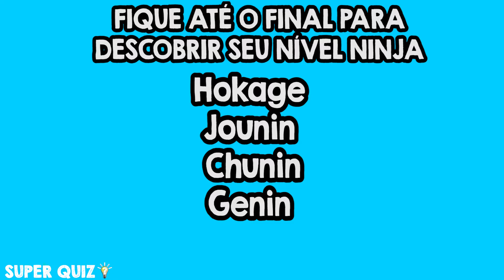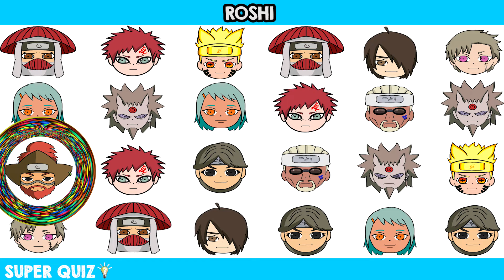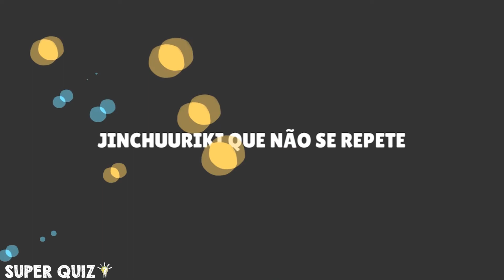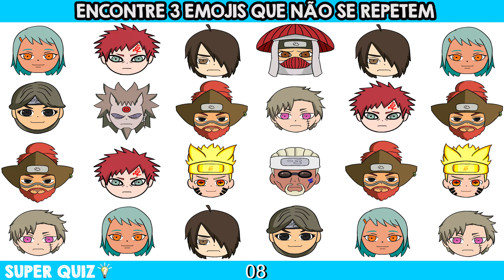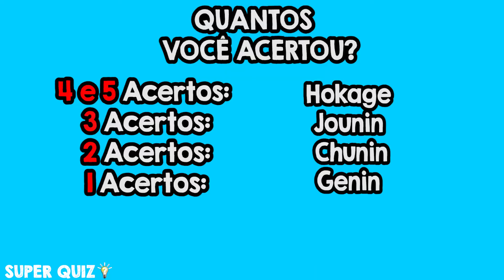ENCONTRE O JINCHUURIKI QUE NÃO SE REPETE!EMOJI JINCHUURIKI DE NARUTO QUE SÓ APARECE UMA VEZ(PARTE 2)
Encontre o emoji que não se repete jinchuurikis! Encontre o emoji único ! Encontre o membro da akatuski único! Encontre o emoji jinchuuriki único! Emoji jinchuuriki que não se repete!
No jogo de hoje vou mostrar vários personagens jinchuurikis de naruto e todos se repetem algumas vezes na mesma imagem, você vai precisar encontrar o único personagem que não se repete nenhuma vez, ou seja você precisa encontrar o personagem único de Naruto!
jinchuurikiemoji quiz!! Naruto emoji quiz! Anime emoji quiz!  Jogo jinchuurikis !

Salve Galera!! Eai quantos você acertou?? Me contem nos comentários!!

Divirta-se com esse naruto emoji quiz! Este jogo da jinchuuriki de naruto é muito top! Divirta-se com os emojis jinchuurikis do anime naruto! Econtre o emoji diferente dos jinchuurikis naruto!

Conhece todas as bijuus de naruto? Shukaku, Matatabi, Isobu, Son Goku, Kokuo, Saiken, Chomei , Gyuki e Kurama? Ichibi, Nibi, Sanbi, Yonbi, Gobi, Rokubi, Sichibi, Hachibi, Kyuubi?
Conhece todas as "bestas de caudas" de Naruto? Qual é sua favorita? Bijuu de uma cauda? Bijuu de duas caudas? Bijuu de três Caudas? Bijuu de quatro Caudas? Bijuu de cinco Caudas? Bijuu de seis caudas? Bijuu de sete caudas? Bijuu de oito caudas? Bijuu de nove caudas? Bijuu de dez caudas?
Qual sua bijuu favorita? me conta nos comentários!!
Qual seu jinchuuriki favorito? Me conta nos comentários
Conhece Gaara, Yugito, Yagura, Roshi, Han, Utakata, Fuu, Killer Bee, Naruto e Hagoromo/Obito/Madara?
Você conhece os personagens de naruto?  Você conhece os personagens de naruto shippuden?
Você conhece os personagens de boruto?  então você irá acertar fácil!
Prepare-se para se divertir muito com este jogo incrível!